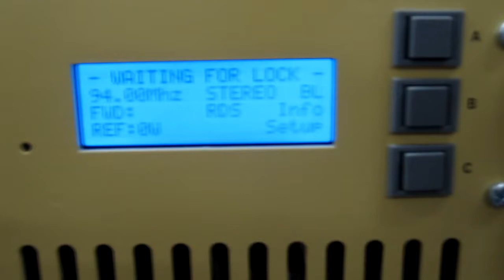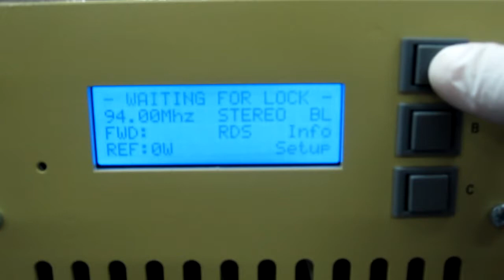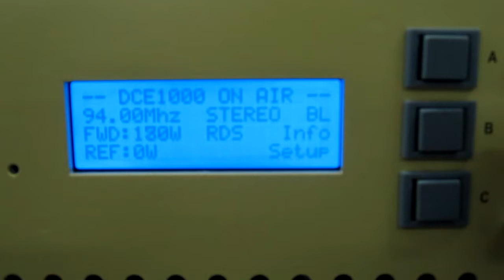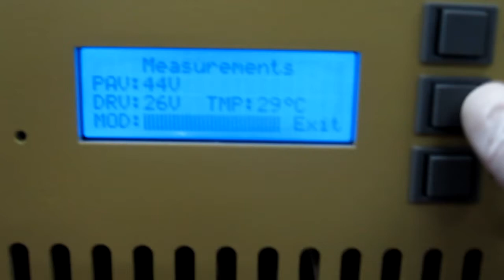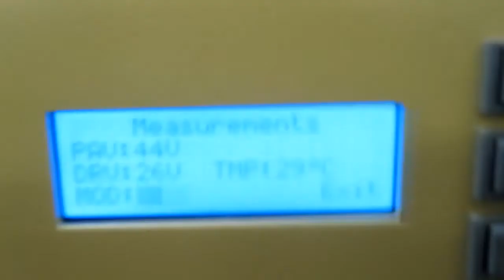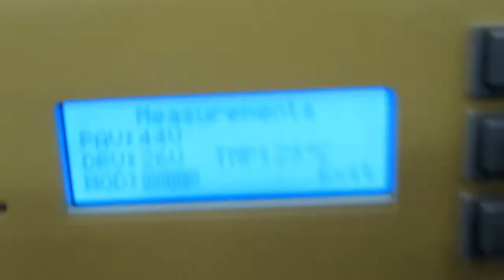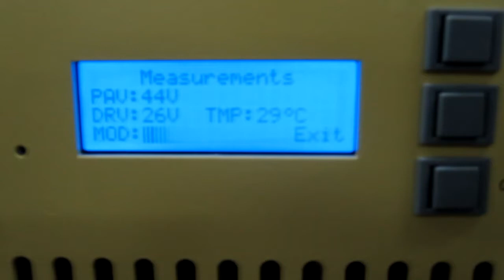Tugicom - DCE1000 1kw FM transmitter